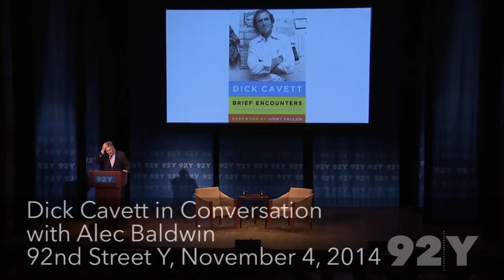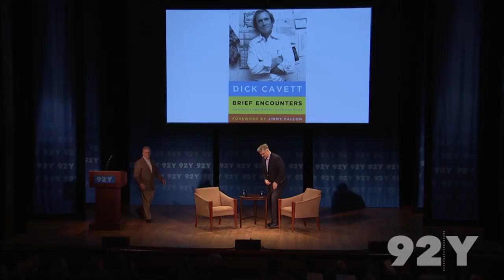Dick Cavett with Alec Baldwin: Brief Encounters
Dick Cavett and Alec Baldwin have both acted, written books and hosted talk shows. Cavett’s latest book, Brief Encounters: Conversations, Magic Moments, and Assorted Hijinks, shares his reflections and reminiscences about Hollywood legends, American cultural icons and the absurdities of everyday life. He offers piquant commentary on contemporary politics, the indignities of travel, the nature of comedy writing and the utter improbability of being alive at all. Who better to be in conversation with the legendary Cavett than the one and only Alec Baldwin?